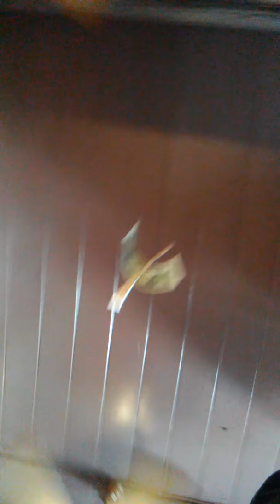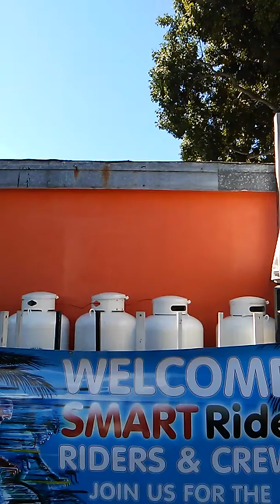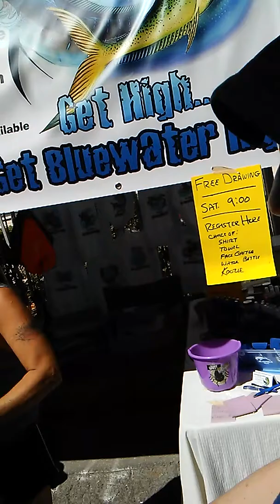October 2019 Fantasy Fest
Me stroking around key west